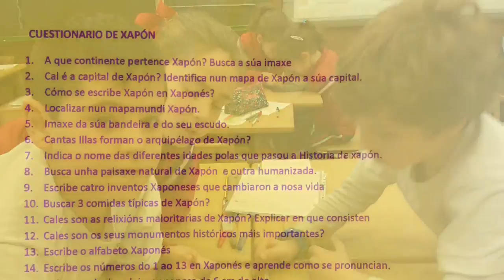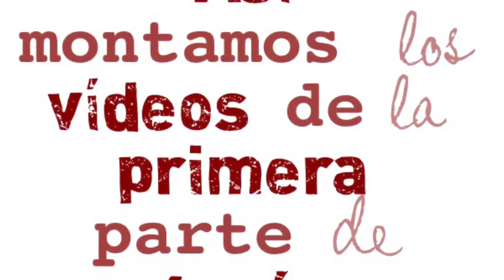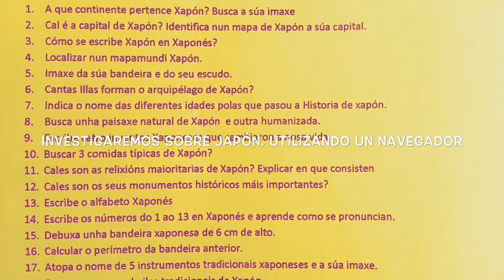Trabajos de Japón 1ª parte x264